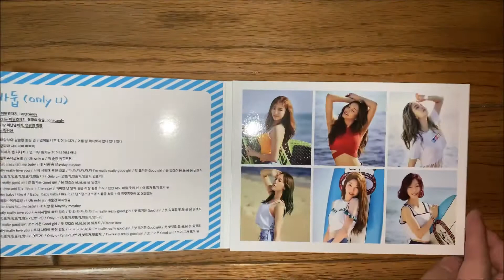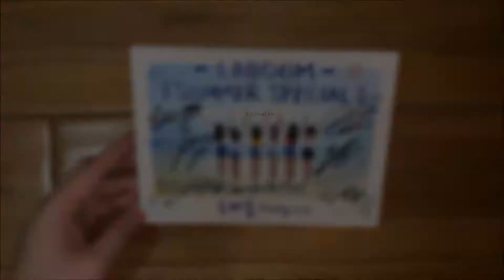Laboum Only U Digital Single Signed Album Unboxing